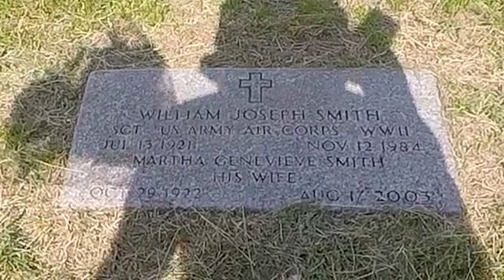Make A Monday #9 - 2019 Memorial Day Act of Random Kindness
This memorial day i paid respect to our fallen soldiers and my Great Uncle Smity by visiting their grave sites. I placed flowers and said thanks to them, while doing this i started to get tears even though i didn't know any of them for some reason I got very emotional.

I have a great act next week and i cant wait for you to see it!